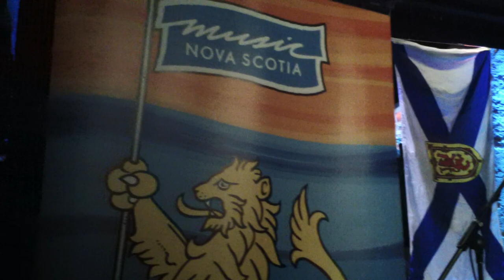Mo Kenny - ECMW 2013 - The Seahorse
Mo Kenny @ Eastlink East Coast Music Week 2013

Music Nova Scotia Stage
The Seahorse Tavern